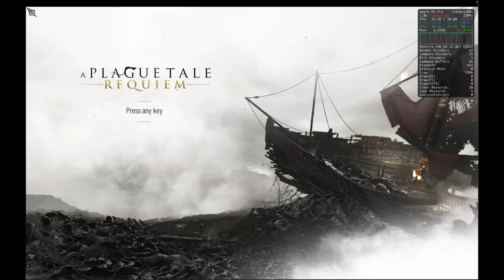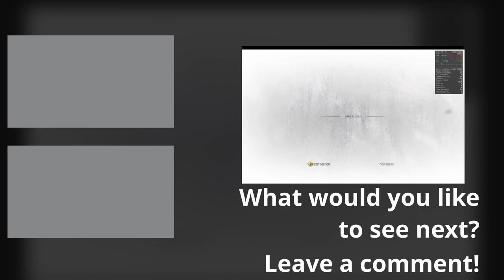Plague Tale Requiem Crossover 24 GPTK 2 MACBOOK M1 PRO